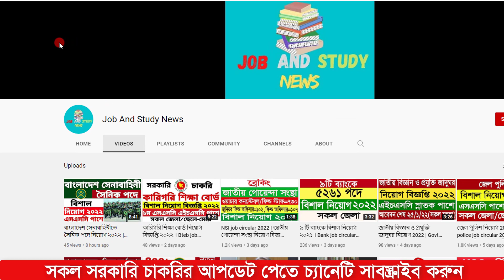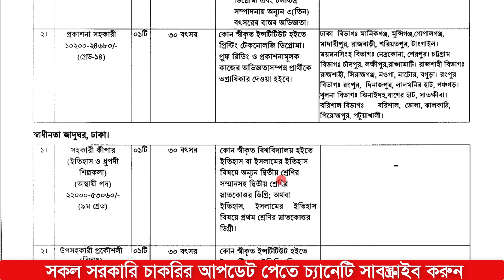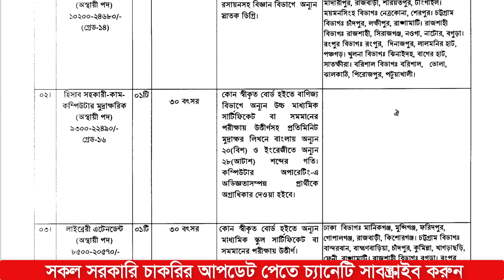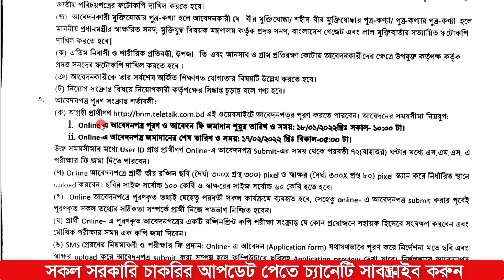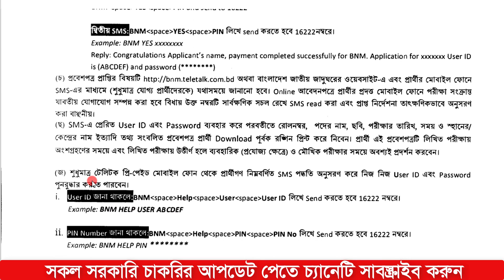জাতীয় জাদুঘর নিয়োগ 2022। Govt job circular 2022। job circular 2022 । Job and study news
আসসালামুয়ালাইকুম বন্ধুরা,

এই চ্যানেলে প্রতিনিয়ত নিত্যনতুন শিক্ষা বিষয়ক সকল খবর এবং সরকারি চাকরির খবর প্রকাশ করা হয়ে থাকে।